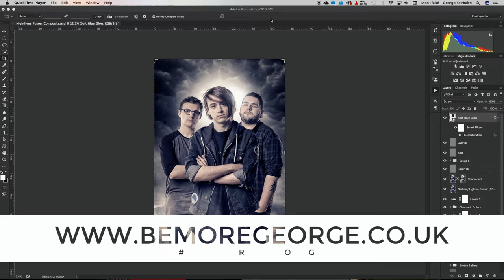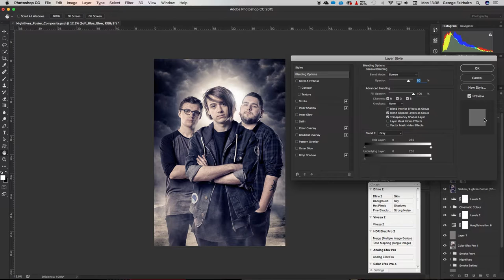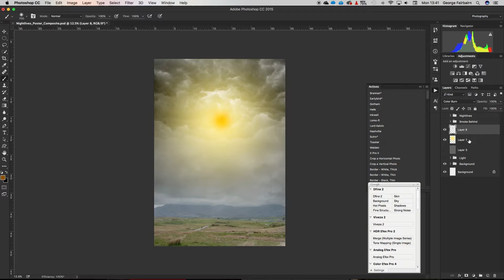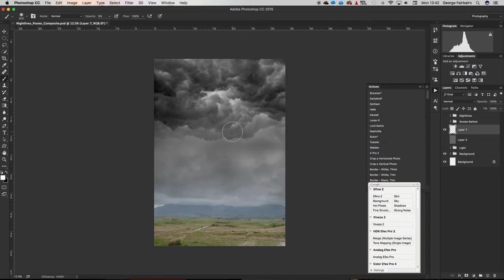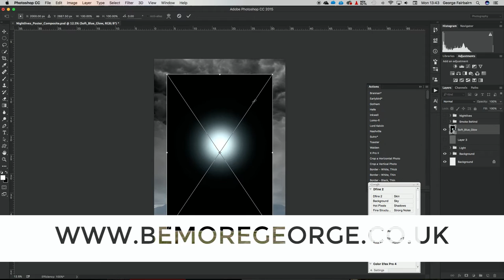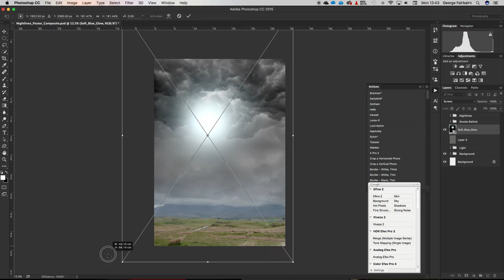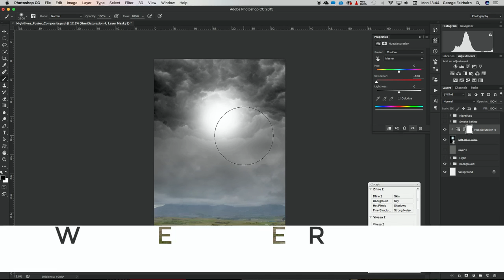PHOTOSHOP QUICK TIP: Add or Enhance a Light Source in Photoshop Simply and Easily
Did you know it was THIS easy to add or enhance an light source in Photoshop?  No matter if it's Photoshop CS or Photoshop CC, you will learn to add or enhance any light source simply and easily.